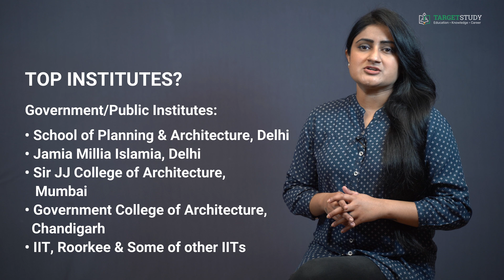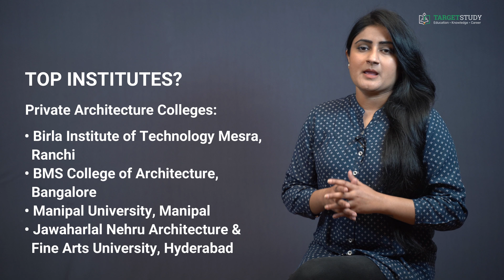B Arch | Bachelor of Architecture | Architecture Course in India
What is B.Arch?
B.Arch or Bachelor of Architecture is a 5-year undergraduate program in the field of architecture. B.Arch course is designed to produce licensed and professional architects who are authorized to do private constructions and government constructions as well.

Eligibility conditions?
Must have completed their 10+2 with Physics, Chemistry & Mathematics subjects preferably with 50% marks for General Category candidates and 45% marks for reserved category candidates.

Skills required?
• Strong communication skills
• Team spirit
• Creative thinking skills
• Observant attitude
• Accountability, Responsibility and Patience

Syllabus of B.Arch course
Semester-I
• Architectural Design
• Building Construction I
• Computer Applications I
• Environmental Studies
• Human Settl. & Vernacular Arch.
• Model making and Workshop
• Professional Communications I
• Theory of Structures I
• Visual Arts and Basic Design I
Semester- II
• Architectural Design II
• Building Construction II
• Computer Applications II
• Climate-responsive Design I
• History of Architecture Theory of Structures II
• Professional Communications II
• Surveying and Leveling
• Sociology and Culture
• Visual Arts and Basic Design II
Semester-III
• Architectural Design III
• Art and Architectural Appreciation I
• Building and Construction III
• Computer Applications III
• History of Architecture II
• Research Elective I
• Site Planning and Landscape Studies
• Theory of Structures III
• Visual Arts and Basic Design III
• Water, Waste, and Sanitation
Semester-IV
• Architectural Design IV
• Art and Architectural Appreciation II
• Building and Construction IV
• Computer Applications IV
• Electrification, Lighting & Acoustics
• History of Architecture III
• Research Elective II
• Solar Active and Passive Systems
• Theory of Structures IV
• Visual Arts and Basic Design IV
Semester-V
• Architectural Design V
• Art and Architectural Appreciation III
• Arch. Research- Elective III
• Arch. Research- Elective IV
• Building Construction V
• Design Methodology II
• Energy System & Renewables
• History of Architecture IV
• HVAC. Mech. Mobility & Fire Safety
• Theory of Structures V
Semester-VI
• Architectural Design VI
• Architectural Theories
• Art & Architectural Appreciation IV
• Building Construction VI
• Contemporary Architecture
• Green Systems Integration
• Sustainable Urban Habitats
• Specifications & Contracts
• Theory of Structure & Design II
Semester-VII
• Architectural Design VII
• Architectural Appreciation IV
• Arch. Research Seminar
• Arch. Research- Elective V
• Arch. Research- Elective VI
• Project Management
• Working Drawings
Semester VIII
• Practical Training
Semester-IX
• Architectural Design IX
• Arch. Research Dissertation/ Art Thesis
• Arch. Research- Elective VII
• Arch. Research- Elective VIII
•  Professional Practice
• Urban Design Studies
Semester-X
• Architectural Design Thesis
• Professional Practice
• Thesis Design Research

How to get Admission in B.Arch Course?
Admission to B.Arch course is provided on the basis of rank secured in the entrance exam taken on Institute/State or National Level.

Top Architecture Entrance Exam
• National Aptitude Test in Architecture
• Planning and Architecture Common Entrance Test
• School of Planning and Architecture Entrance Exam
• Joint Entrance Exam Architecture Aptitude Test
• Kerala Engineering, Architecture and Medical Entrance Exam
• Maharashtra Master of Architecture Common Entrance Test
• Teerthanker Mahaveer University Architecture Aptitude Test

Top Institutes?
Government/Public Institutes:
• School of Planning and Architecture, Delhi
• Jamia Millia Islamia, Delhi
• Sir JJ College of Architecture, Mumbai
• Government College of Architecture, Chandigarh and
• IIT, Roorkee & some of other IITs

Private Architecture colleges:
• Birla Institute of Technology Mesra, Ranchi
• BMS College of Architecture, Bangalore
• Manipal University, Manipal and
• Jawaharlal Nehru Architecture and Fine Arts University, Hyderabad

What is the fee structure of B.Arch course?
Government Architecture Institute
• Rs. 6 Lakh to 10 Lakh
Private Institute
• Rs. 8 Lakh to Rs. 15 lakh

Career Prospects and Job profiles after completion of B.Arch Courses?
• Design Architect-
• Project Assistant-
• Project Architect-
• Interior Designer-
• Urban Planner-
• Project Manager
• Landscape Architect
• Data Analyst
• Technical Assistant
• Art Director and
• Building Contractor
In
• Archaeological department
• Bharat Heavy Electronics Limited
• Archeological Departments of the Government
• Public Works department of Government
• National Building Construction Corporation Limited
• Housing & Urban Development Corporations
• City Development authorities
• Town and country planning organizations
• National Institute of Urban Affairs

Salary prospects after B.Arch course?
From Rs. 5 Lakh to Rs. 10 Lakhs per annum.